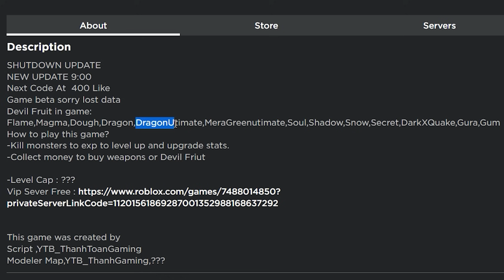existe a DRAGON DESPERTADA nesse JOGO de ONE PIECE RECOMENDADO PELOS INSCRITOS #12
O inscrito falou que esse era o melhor jogo de one piece, confia?